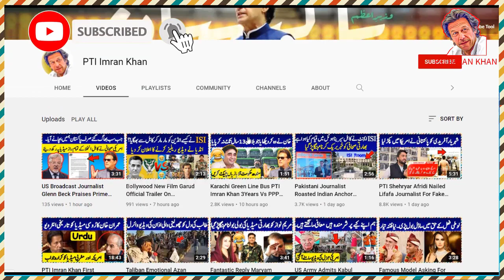Turkey President Tayyib Erdogan Big Development For Afghanistan Viral Video | Kabul latest News